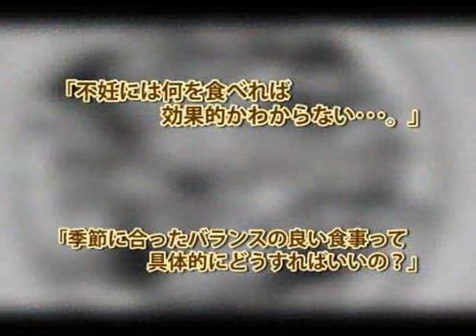不妊食事PV